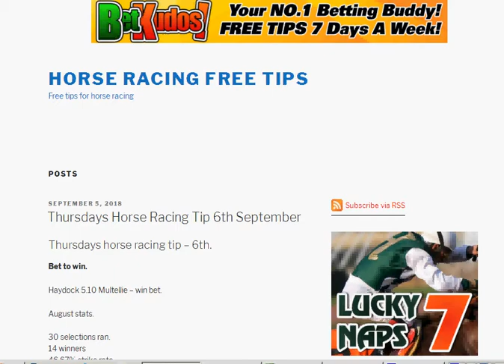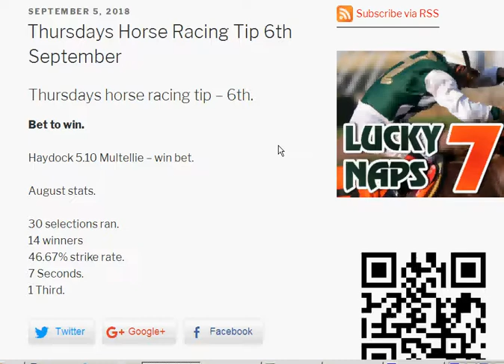horse racing free tips thursday 6th september 2018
August stats.

30 selections ran.
14 winners
46.67% strike rate.
7 Seconds.
1 Third.